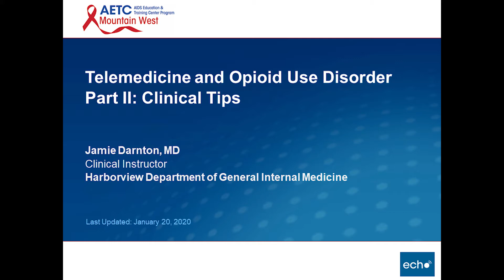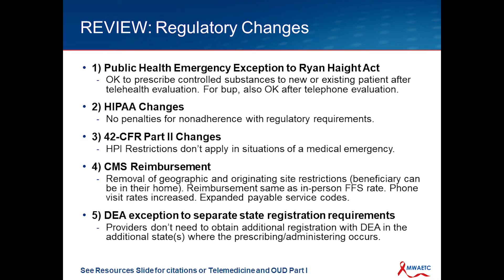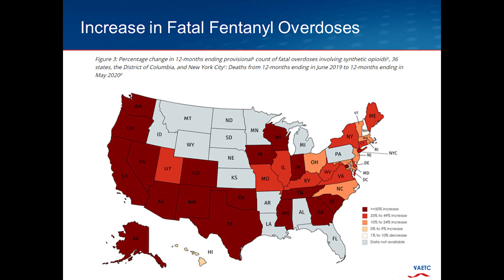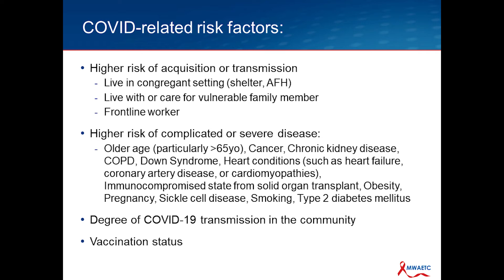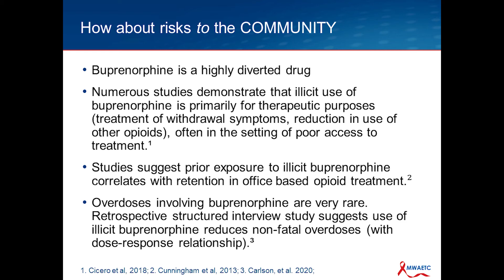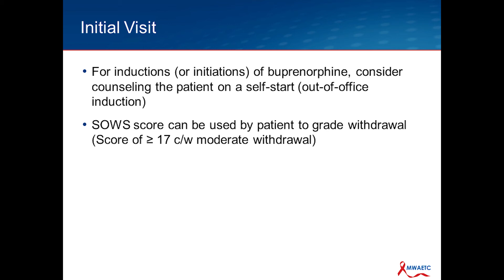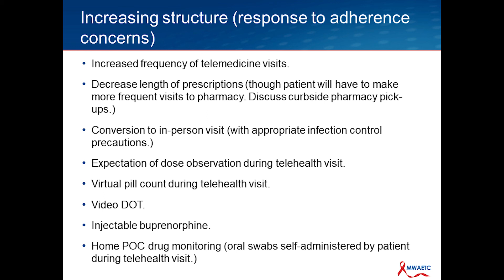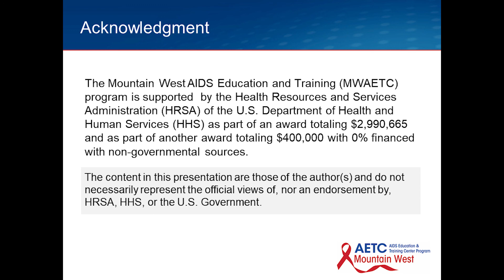Telemedicine and Opioid Use Disorder Part II: Clinical Tips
Dr. James Darnton reviews recent regulatory changes as well as important considerations and strategies for using telemedicine to treat opioid use disorder.